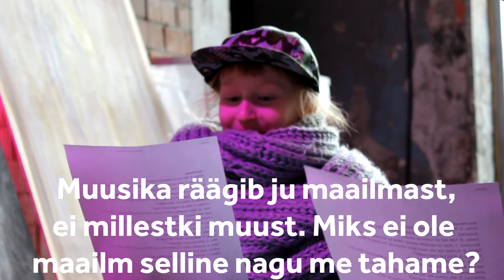Jazzkaar 2017: Erki Pärnoja vastab laste küsimustele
Festival Jazzkaar 2017
21/04-30/04/2017

Intervjuu Erki Pärnojaga
Intervjueerijad: Mirtel (9 a), Susi (9 a) ja Hõbe (6 a)
Video: Inge Ivaste / Noorte Meediatiim
Muusika: Erki Pärnoja "Doors Dance"